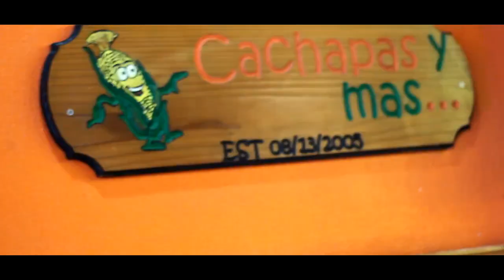The Musalini - Uptown's Only (Official Music Video)